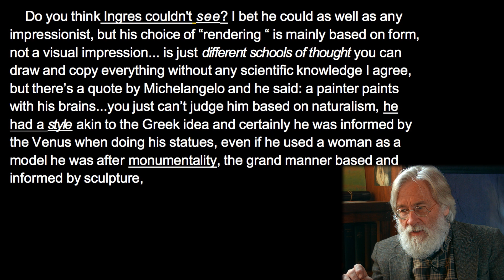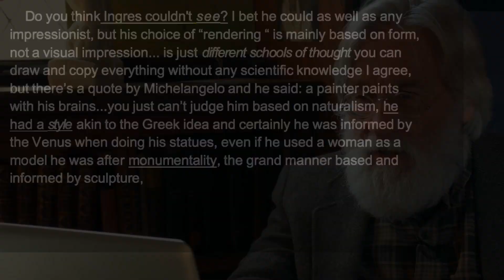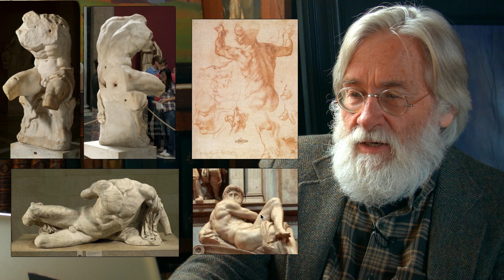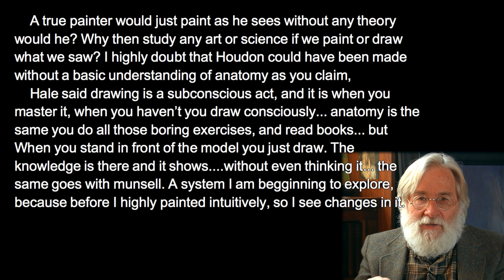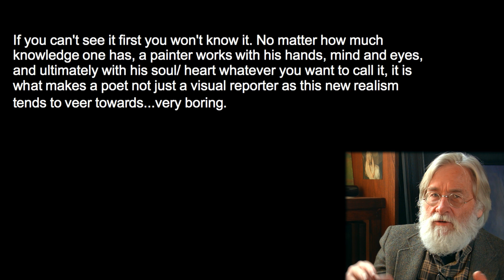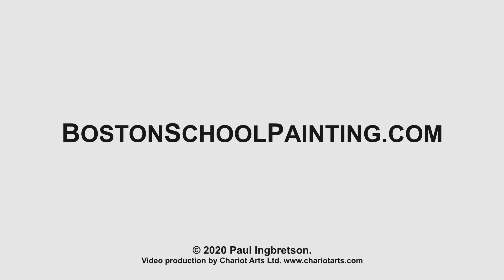Drawing Styles #128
Follow-up on the previous two videos.  From a new response from “Antiguos” regarding the drawing mindset of painters like Michelangelo and Ingres as compared to an “impressionist in line” like Degas. And other points.

In Response to Angiquos